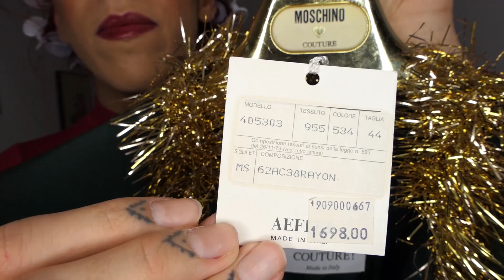VLOGCEMBER 2019 #24 | UN BON RÉVEILLON !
DÉROULE !

BIENVENUE dans les vlogcembers 2019 !! j’espère que la série vous plaira et que la pièce du jour aussi ! kisses